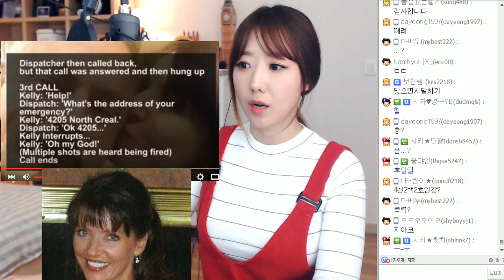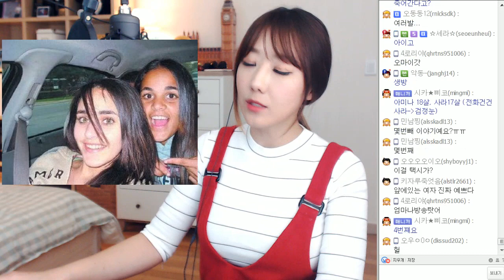*#2 911에서 걸려온 실제상황! ㅣ쇼킹탑텐ㅣ디바제시카(Deeva Jessica)